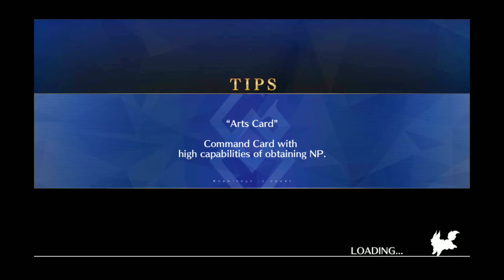FGO Christmas event Day 3, We are Middle Schoolers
3rd night of the FGO Christmas event, enjoy